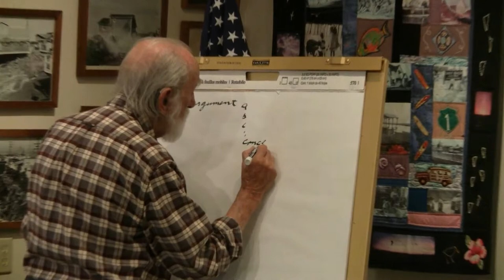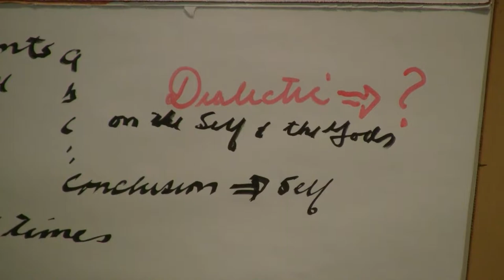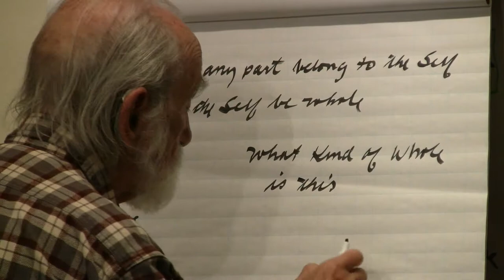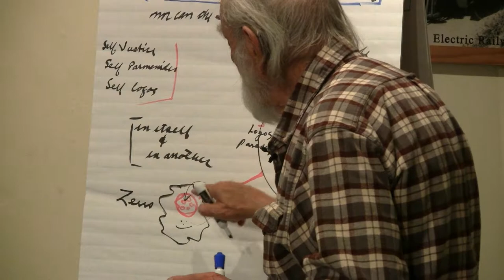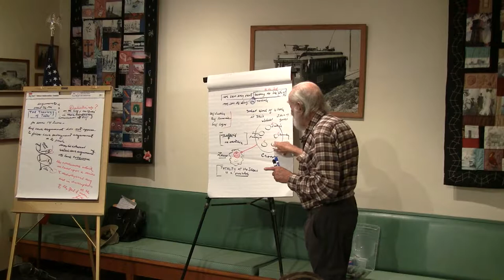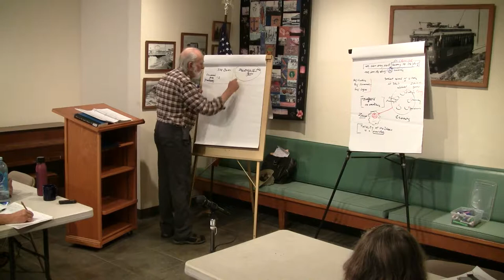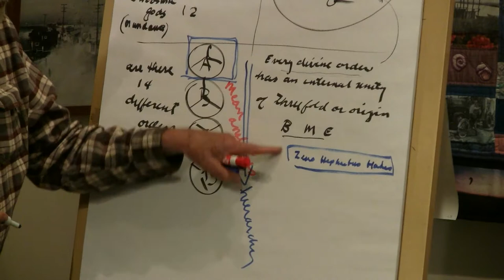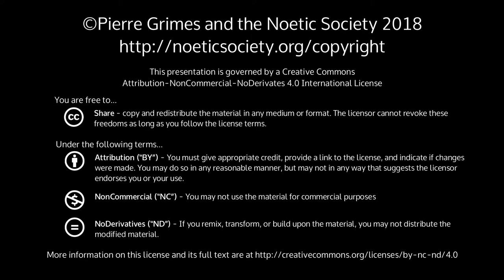2018-07-20 NSFRI - Plato - Parmenides (hyp1: 137c,d) - A Greek Looking at This Could Easily Recogni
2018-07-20 NSFRI - Plato - Parmenides (hyp1: 137c,d) - A Greek Looking at This Could Easily Recognize Cronos

{ 20180720NSFRI }

 Dialogue(s): parmenides Chapters: hyp1 Sections: 137c,d (P1-P11)(description forthcoming)More InfoPierre Grimes and Philosophical MidwiferyThe Noetic SocietyThe Pierre Grimes and the Noetic Society collection here on archive.org.